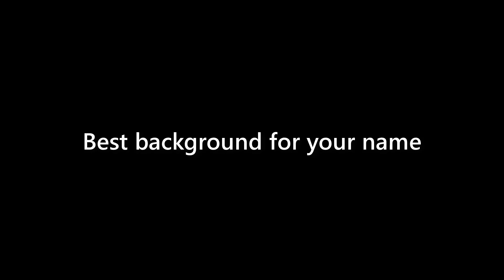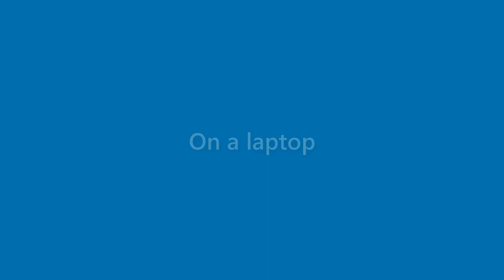Aidan Holmes - appearance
Name Look - Aidan Holmes - appearance. In this video we present "Aidan Holmes" name look and feel in various scenarios.
This video will cover:
How does "Aidan Holmes" look as a personal letterhead?
How does "Aidan Holmes" look on a business card?
How does "Aidan Holmes" look on a computer/laptop screen?
How does "Aidan Holmes" look with different background colors?
How does "Aidan Holmes" look with various fonts?